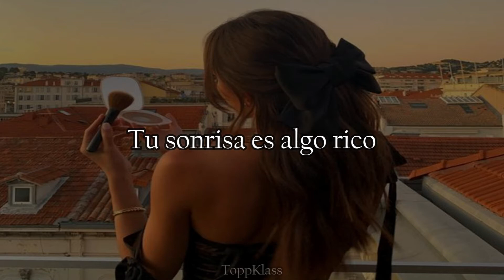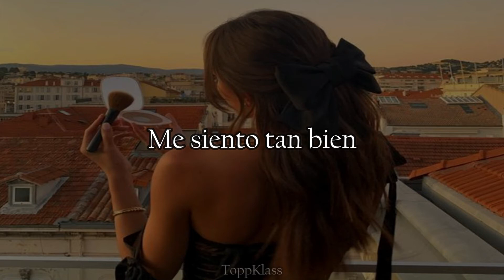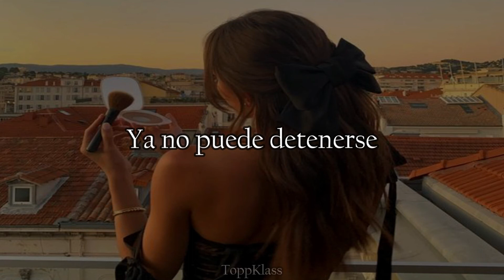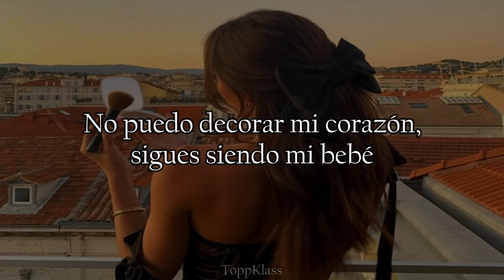KEY - CITY GIRL (sub español)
🔴Cuando dice las palabras en español fue difícil un poco difícil, pregunté y aún así no entendían como o que quería dar a entender, así que puse lo que yo entendí :( no se enojen conmigo... pero si alguien sabe japonés no duden en decirme lo que significa y con gusto lo subiré de nuevo 😊